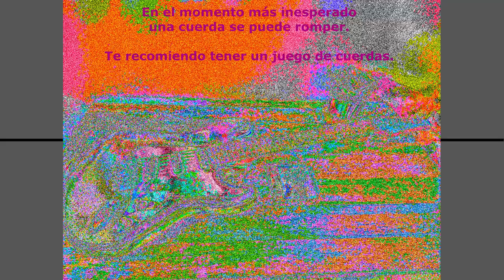Música con Lolis Anahi - Cambiando cuerdas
Como cambiar cuerdas de una guitarra eléctrica paso a paso.